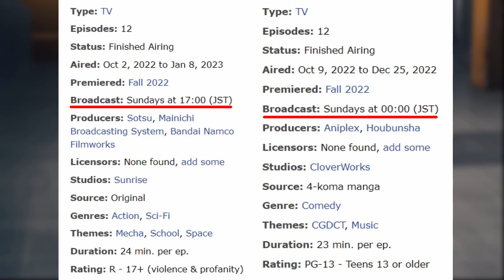Suletta is a FAN of BOCCHI THE ROCK? [Gundam Witch From Mercury Kana Ichinose VA ぼっちざろっく! ガンダム水星の魔女]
This video was voiced and edited by me via Audacity and Camtasia Studios.